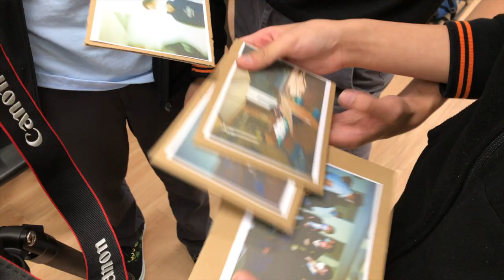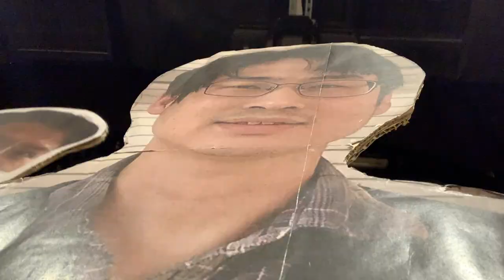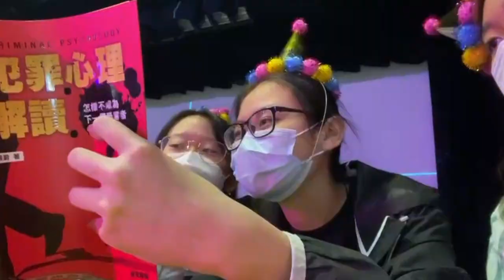last christmas at school...中學生涯最後的聖誕🎄 聖誕表演花絮📹 (school vlog)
*RMB TO SWITCH QUALITY TO 1080p60!*
short vlog/documentary of our class
is this considered as vlogmas?
VIDEO CREDITS: SIERRA (Snapchat: @sierrafung328)
CLASS VIDEO CREDITS: Fick Yip

OUR CLASS:
BIRTHDAY BOI: Samuel
CLASS CHAIRPERSON: Leonard
CLASS VICE CHAIRPERSON: Jessica
CLASS MONITOR: Venus
CLASS TREASURER: Palla
MY DANCE PARTNER: Josh
PROPS DUDES:
- Kan
- Darwin
- Tung Kwan
- Marcus Siu
- Mickey

ACADEMICALLY EXCEEDING GROUP:
- Aurora
- Jonathan
- Blan
- Bryan Yeung

UNO GROUP:
- Vivian
- Anthony
- Chloe
- Phoebe

OUR TEACHERS:
- Mr. Sebastian Yu
- Mr. Laurence Cheuk
- Ms. Wing Chan
Film: @wynspov
MUSIC USED IN THIS VIDEO:
ALL MUSIC BY GINGER ROOT